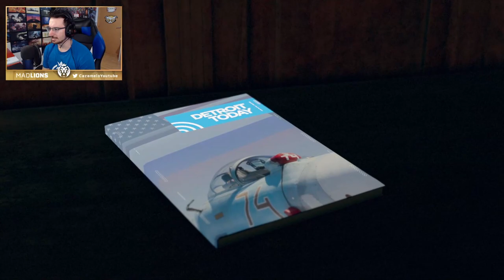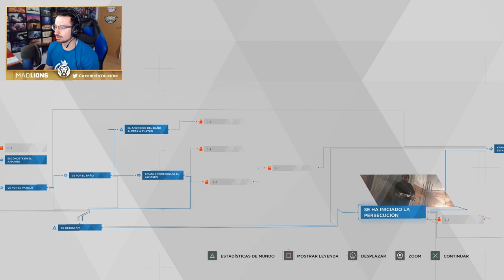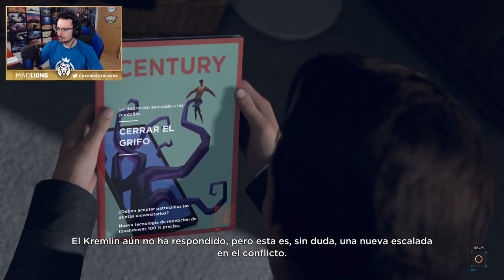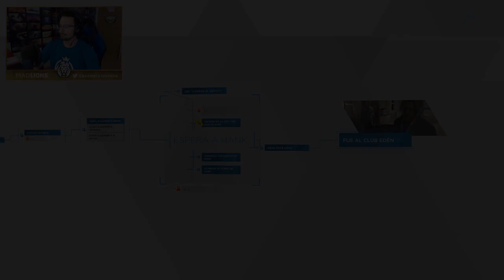Gracias por esto Luther #8 | Detroit Become Human Gameplay Español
Gracias por esto Luther en este gameplay de Detroit become human en español.

▬▬▬▬▬▬▬▬▬ INFORMACIÓN SETUP ▬▬▬▬▬▬▬▬▬

● CPU: Intel Core i9-9900K 3.6Ghz
● MB: Asus Prime Z390-A
● Rstón: SteelSeries Rival 300
● Cᴀsᴄᴏs: Sades A6
● Micrófono: Blue Yeti
● Fuente Alimentación: 800W Mars Gaming
● Teclado: Newskill seiryu